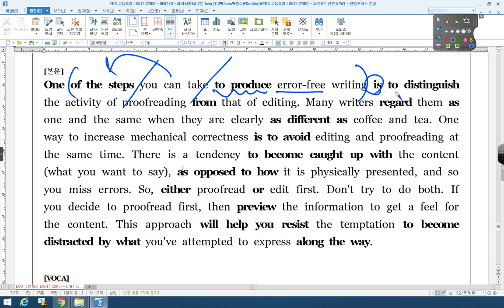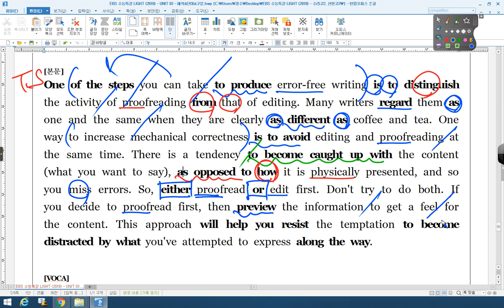수특라이트 03강 06번 수리고2